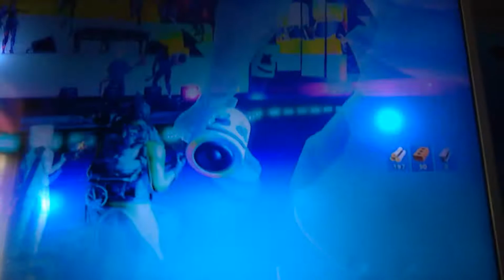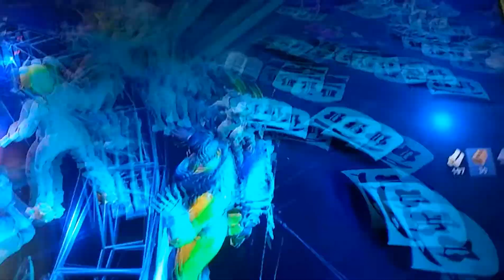Evento do Marshmallo no Fortnite?!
Foi mal as comprovações!